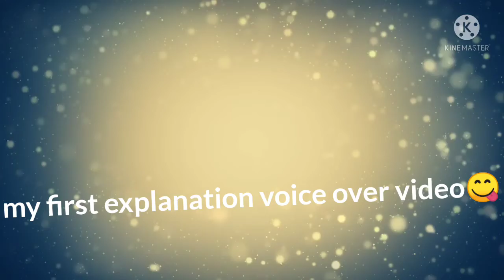how to draw any girl face easily and how to draw hair with charcoal pencil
hank you so much for watching

Drawing Tools that I use ⬇️ smooth graphite pencils

faber castel 9000 pencils-

Erasers- ⬇️ tombow zero eraser

battery eraser

color pencils

Goal: 1 K yippie!!
Goal: 100K
Goal: 250k
Goal: 500k
 Goal: 750k
Goal: 1M

sketch
drawing
art

art, sketching, how to draw, sketches, artist, portrait, face, pencil, creative, learn, artistic, head, sketchbook

how to draw face using grid method
how to use grid method for dawing face outline
grid method
how to draw a face
art lessons
how to draw face from grid method in hindi
draw face from grid method using mobile
face outline

drawing sketch
sketch drawing

face outline tutorial

cute drawings

pencil art
How to draw a Girl face with Glasses for beginners
girl face